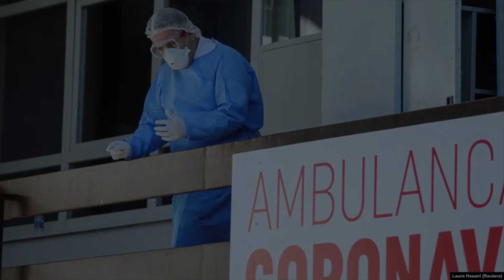Info D - Gjykata Speciale -Tomë Gashi